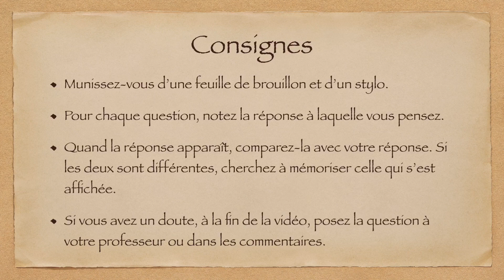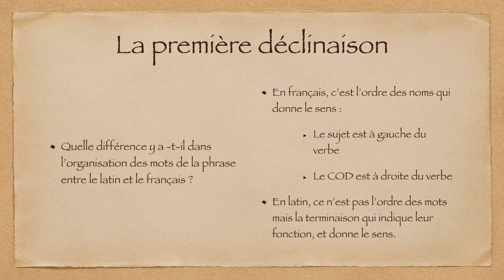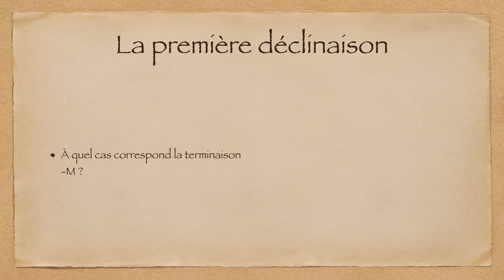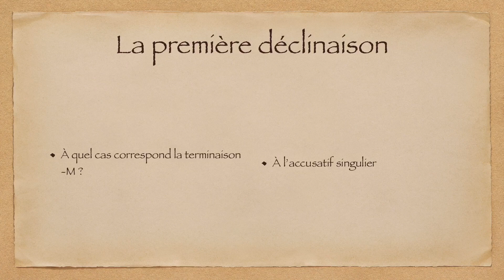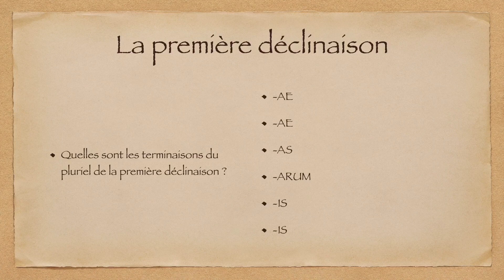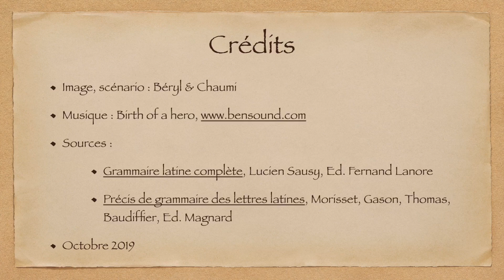La première déclinaison en latin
Révise ton latin ! Série de vidéos proposant des questionnaires avec leurs réponses pour mémoriser et réviser ses cours de latin au collège.
Plutôt que la classe inversée, on serait plutôt ici dans la « classe prolongée »...

Thème de cette vidéo : la première déclinaison.

Suggestions d’emploi :

1/ pour les professeurs :
- pour réactiver les prérequis des élèves au début d’un cours
- pour faire apprendre les cours à vos élèves et lutter avec eux contre la courbe de l’oubli : proposez la vidéo 2-4-8-16 semaines après votre cours pour ancrer les connaissances
- pour faire réviser vos élèves régulièrement : en rituel de début d’heure, diffusez une vidéo de la série
- pour que les élèves apprennent ou révisent chez eux une notion : donnez-leur le lien dans le cahier de texte sur l’ENT

L’idée de ces vidéos est de gagner du temps sur la phase de mémorisation des notions afin d’en passer davantage en cours pour les exercices, la traduction, la culture...

2/ pour les élèves :
- Quand votre professeur a fait son cours, révisez à l’aide de la vidéo
- De temps à autres, pour le plaisir d’apprendre, visionnez une vidéo et essayez de répondre aux questions

La série « Révise ton latin ! » se veut une aide à la mémorisation des cours de latin. En voici les principes :
Dans chaque vidéo, certaines questions reviennent deux fois afin de favoriser l’ancrage des connaissances
Certaines questions pourraient admettre d’autres réponses en plus de celles proposées : il s’agit de pistes de réflexion à prolonger avec le professeur ou bien en commentaire de la vidéo
D’une vidéo à l’autre, certaines questions (les plus importantes) vont revenir pour favoriser l’ancrage.
Ces vidéos sont créées en essayant de respecter deux idées mises en valeur par les sciences cognitives : 1) on retient mieux quand l’esprit est actif (réponse à une question) ; 2) il faut faire revenir les questions par reprises expansées pour lutter contre l’oubli.
Toutes les vidéos sont « sourcées » : pour chacune d’entre elles, nous indiquons sur quels ouvrages nous nous sommes appuyés pour construire le questionnaire.